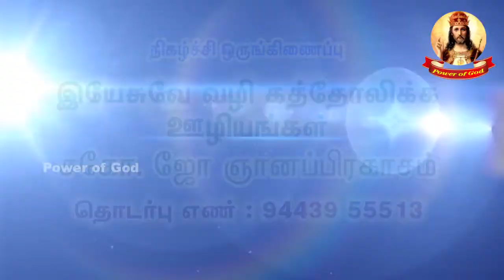முணு முணுப்பு வேண்டாம்